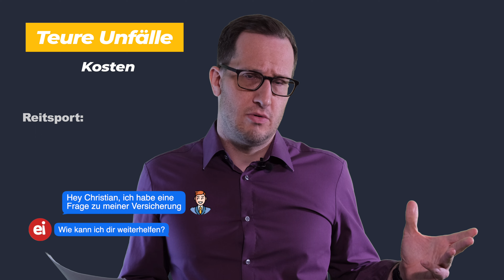Versicherungs-Albtraum: Die 3 kostenintensivsten Sportarten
In diesem Video tauchen wir tief in die Welt der Sportversicherungen ein und enthüllen, warum einige Sportarten die Versicherungsprämien in die Höhe treiben. Erfahre, welche Risiken diese Sportarten mit sich bringen und wie Versicherungsunternehmen darauf reagieren. Mehr dazu im Video...

⏳ Timestamp ⏳
00:00 Intro
00:37 Versicherung 1
01:29 Versicherung 2
02:19 Kosten
02:55 Extremsportarten ausschliessen?
03:53 Outro

Na, was Neues gelernt? Dann lass und doch ein Like oder Kommentar da. Danke!

Hier kannst du uns einen Kaffee spendieren (TWINT)

Du brauchst direkte und persönliche Hilfe oder hast einfach eine Frage? Dann schreibe mit uns im easyinsured.ch Chat.

Und für die Leseratten unter euch gibt’s unser E-Book «Die 5 wichtigsten Versicherungen der Schweiz» kostenlos

Super Vorsorge- und Finanz-Deals für unsere Community:

💰💰 NEON💲💲

₿₿ relai - nimm deine Zukunft in die Hand ₿₿

Nutze die wöchentlichen oder monatlichen Auto-Investment-Pläne von relai, um automatisch Bitcoin zu kaufen, ohne den Stress den richtigen Zeitpunkt zu erwischen. Mit unserem Code “JCIB” sparst du 0.5% Transaktionsgebühren.